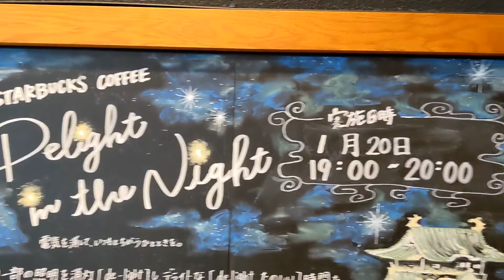スターバックスコーヒー 大阪城公園森ノ宮店 さん(商品のショート動画はアップ済みでトリプル 生チョコレート フラペチーノ 注文)